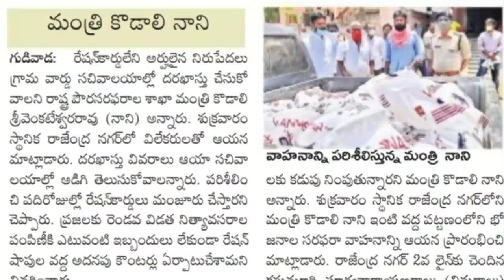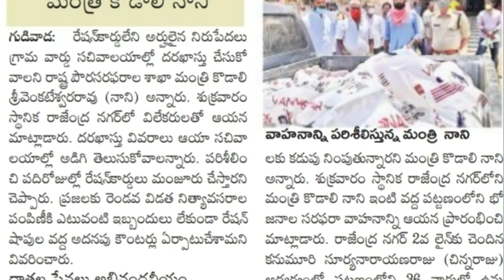వాలంటీర్లచే కొత్త రేషన్ కార్డు అప్లై చేయండి ! 10 రోజుల్లో పొందండి:- కొడాలి నాని హామీ ! Ap New Update